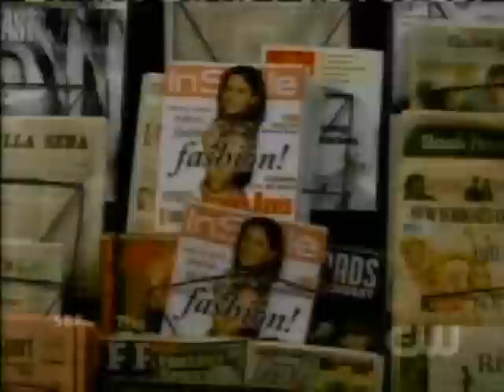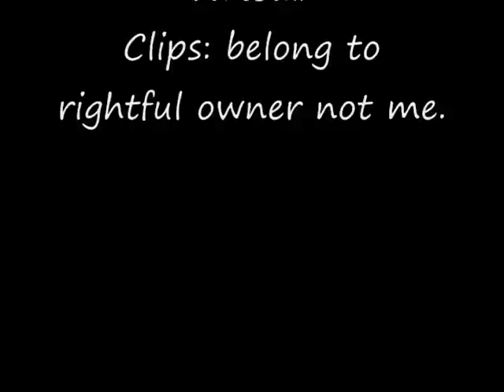I'm Already There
Dean & Brooke have a family together two girls and one boy. Dean is off on the road away from his family he makes a call after realizing he misses them. Self explanatory song.

Sephia Tone: look into the future
Grayscale: Past